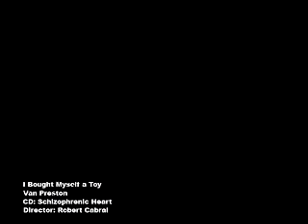Van Preston "Bought Myself A Toy"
Manager- Phil Taylor
Record Label- Rock Solid Talent Entertainment
PRO.- BMI